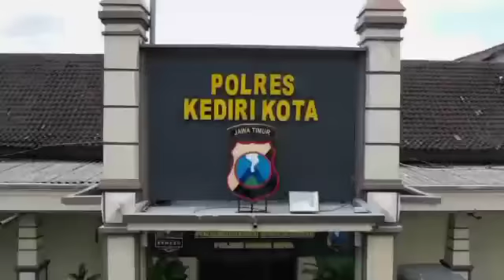OPERASI YUSTISI POLRES KEDIRI KOTA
Senin, 28/6/21 Kabagops Bersama Gabungan TNI POLRI Instansi Samping Menggelar Operasi Yustisi Polres Kediri Kota, Dijalan PK. Bangsa Kota Kediri. Ini Terus Dilakukan Guna Mendisiplinkan Masyarakat Untuk Mematuhi Prokes Dalam Kehidupan Sehari-hari.

Dari Kota Kediri Untuk Indonesia

Kediri Kota "BAIK" (Beriman-Amanah-Inovatif-Kondusif)